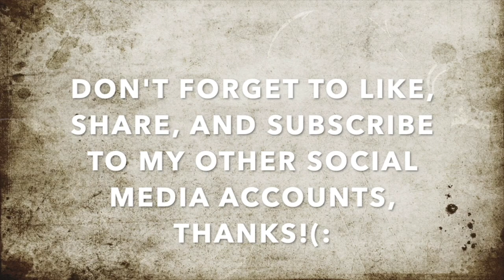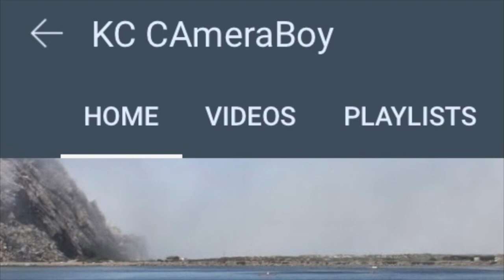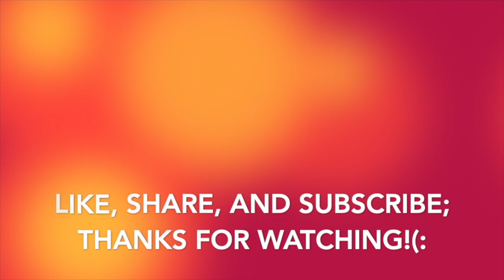Tony Boloney Falsely Makes Up a Crime To Get Us Arrested, Gets Checked-1st Amendment Audit